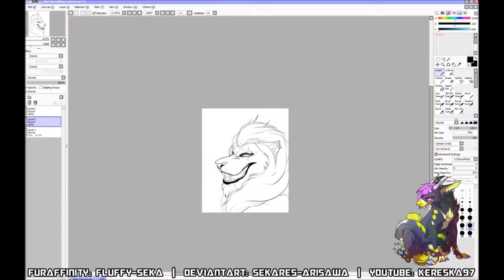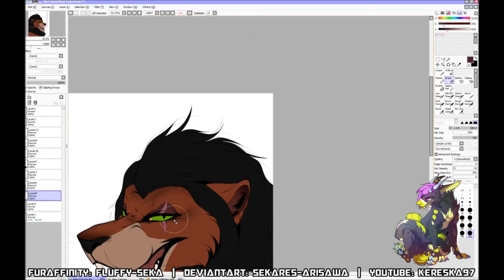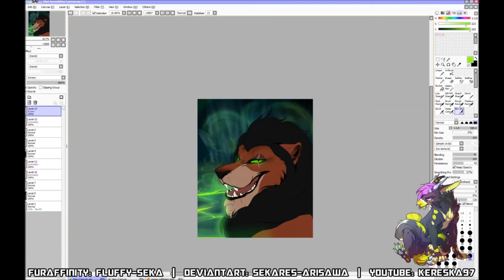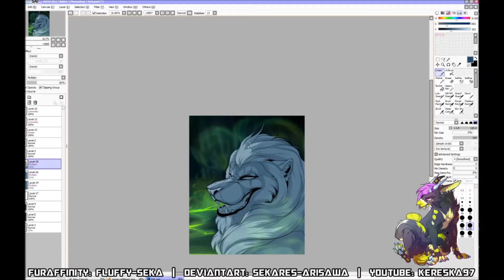Be Prepared | Speedpaint | PaintToolSAI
Please read for more information!

I always wanted to draw my favorite Disney villain Scar.
3 days ago I found a metal cover of "Be prepared"
and I fell in love with that song. ;w;

I really had fun drawing this character.
I struggled a little with the stylisation you know, getting all the characteristics down without using to much of the original Disney style.
At first it this piece was just a sketch but I thought why not adding some details to it.
I guess it was the fastest drawing I have ever done.

ANYWAYS!

See ya around o/

Other information

original canvas size: 3000 x 2000 Pixel
time taken: around 1 hour
used programs: PaintToolSAI, Photoshop CC, OBS, Movie maker

Please check out this amazing YouTuber.
He has an amazing voice!

If You like what I do and you want to support  me even more ?
New content every month, from sketches to full resolution of my work.

I do not claim any of the music tracks used on any of my videos.
I am not making any money with the videos in any way.